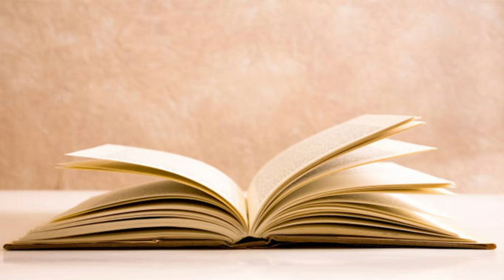Thu Nga | Hát Chèo Về 20.11 | Bài Ca Dâng Tặng Thầy Cô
Ngày Nhà Giáo 20.11 hàng năm, những thế hệ học sinh luôn nhớ về Thầy Cô, Mái Trường Thân yêu ủa mình.

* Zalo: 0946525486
* Dựng video Karaoke chất lượng cao, HD 1920x1080
* Chép nhạc bằng phần mềm trên vi tính